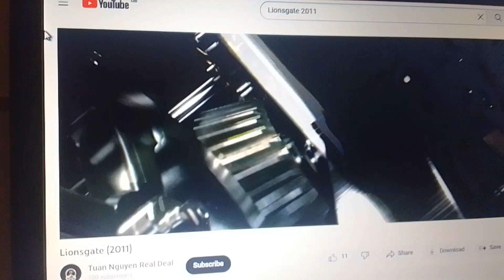Lionsgate / UK Film Council / BBC Films (Salmon Fishing in Yemen)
Lionsgate / UK Film Council / BBC Films Taken from a romantic drama film "Salmon Fishing in Yemen" (2011).